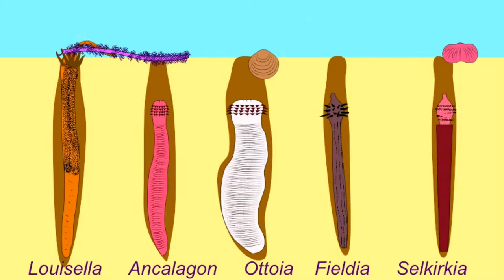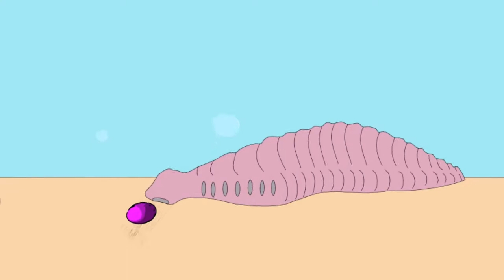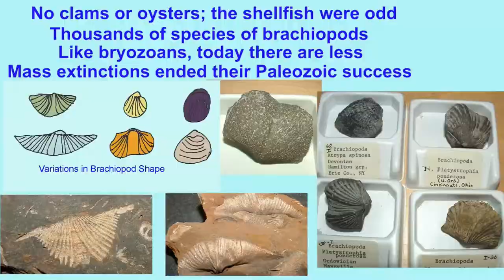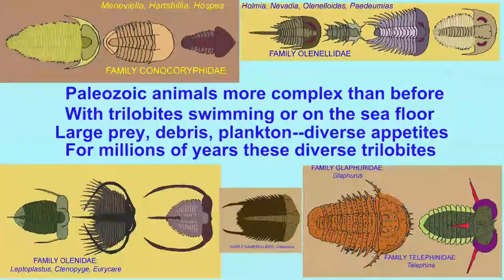EARLY PALEOZOIC LIFE SONG